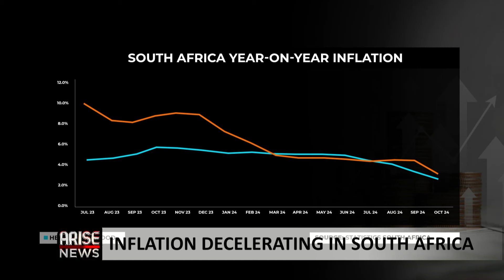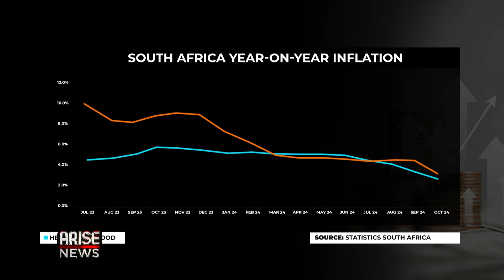Lower Food/Fuel Prices Reduced South Africa Inflation - Yvonne Mhango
Yvonne Mhango, Africa Economist at Bloomberg, spoke to the Global Business Report about South Africa’s latest Economic figures in the third quarter of the year